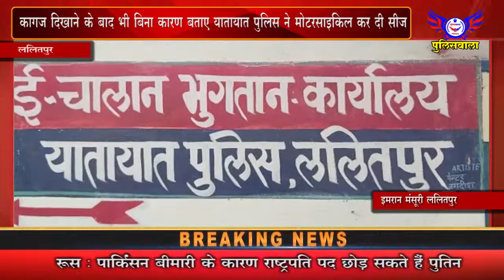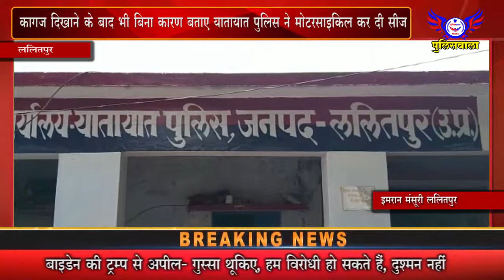कागज दिखाने के बाद भी बिना कारण बताए यातायात पुलिस ने मोटरसाइकिल कर दी सीज - 07 नवम्बर